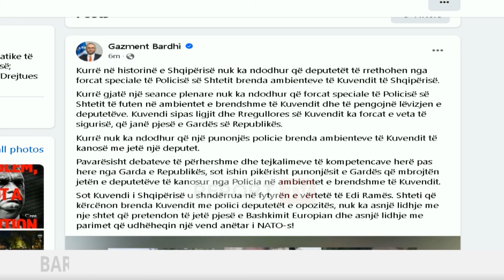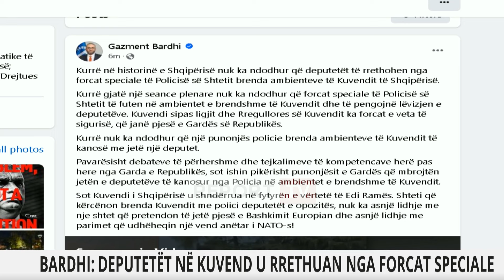Bardhi vlerëson Gardën akuza Policisë: Mbrojti jetën e deputetëve të opozitës nga kanosja e Policisë